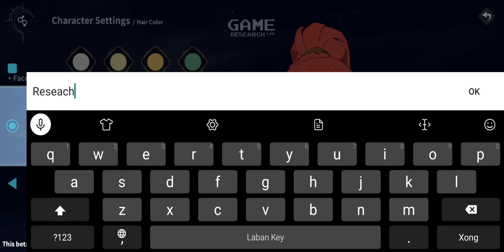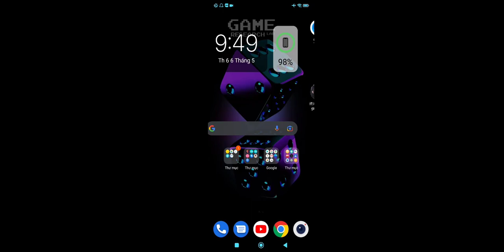New Dawn | Official Launch Gameplay (Android) | Open 5-5-2022